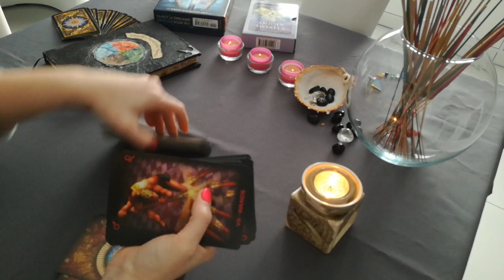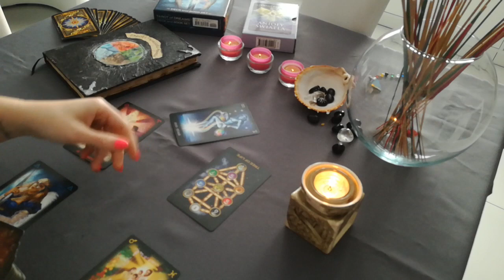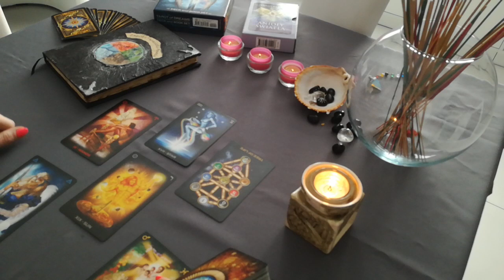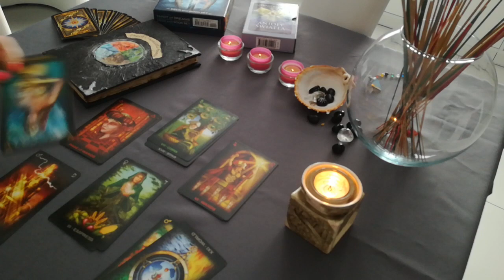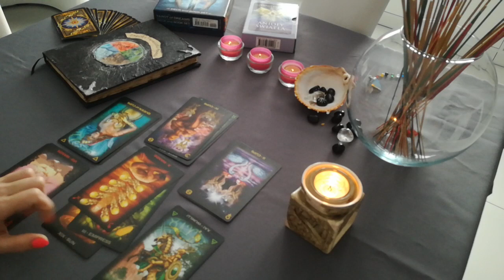KOZIOROŻEC - Horoskop - KWIECIEŃ 2017 - Tarot - Tarocistka Agiatis